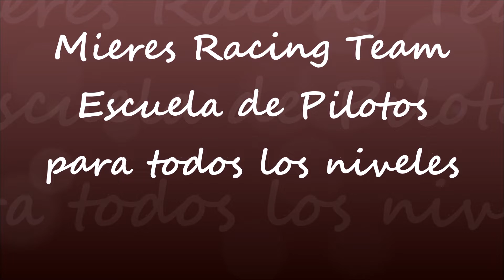g2º Curso 2020